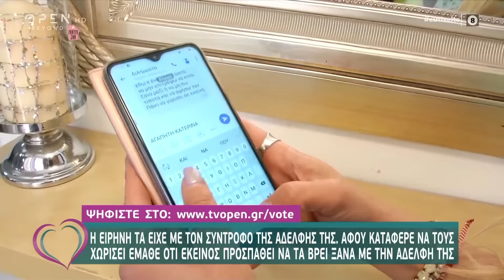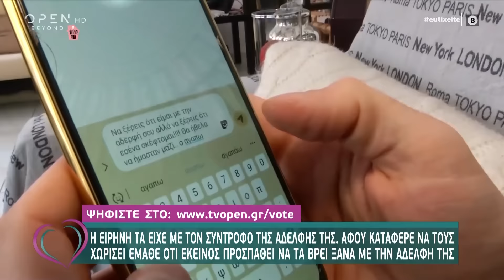Διλήμματα: Η Ειρήνη τα έχει με τον σύντροφο της αδερφής της - Ευτυχείτε! 21/4/2020 | OPEN TV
Η Ειρήνη εδώ και ένα χρόνο έχει παράλληλη σχέση με το αγόρι της αδελφής της τον Πάνο. Πριν λίγο καιρό η αδελφή της, της ζήτησε να την βοηθήσει να χωρίσει από το αγόρι της γιατί είχε βρει κάποιον άλλο. Άρπαξε τότε την ευκαιρία και τα είπε όλα στον Πάνο ώστε να την χωρίσει και να είναι μαζί. Όμως εκείνος απομακρύνθηκε και από τις δύο αδερφές. Το πρόβλημα είναι πως ο Πάνος διεκδικεί και πάλι την αδερφή της Ειρήνης και εκείνη το σκέφτεται πολύ σοβαρά να γυρίσει. Η Ειρήνη βρίσκεται σε δίλημμα, να αποκαλύψει στην αδερφή της την παράλληλη σχέση που είχε με το αγόρι της ή να μην πει τίποτα;